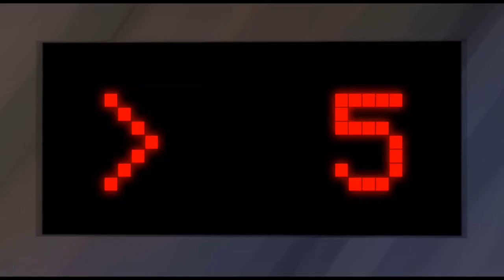Sam--The Short Animated Movie--remix by International House Porto Students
We have created a new story line to narrate this film.  For the full credits of the film, please go the YouTube video